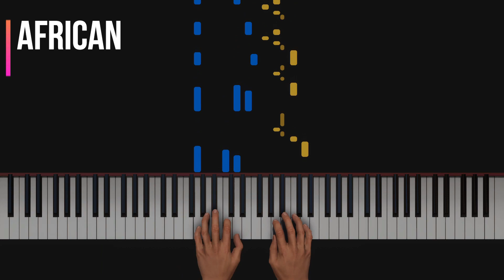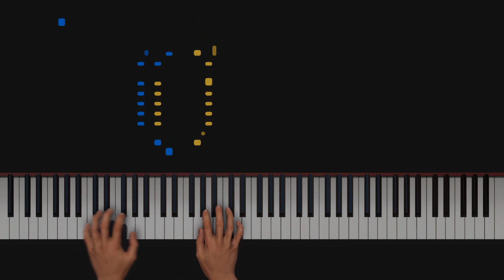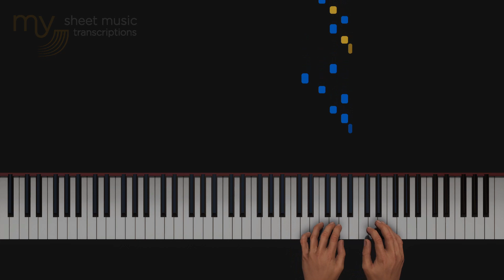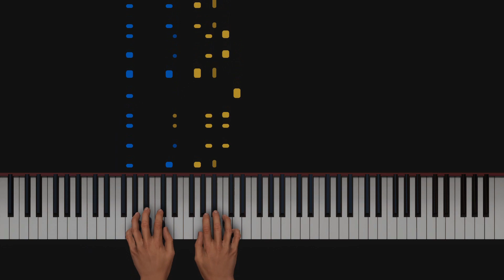Nina Simone - African Mailman (Piano Tutorial)